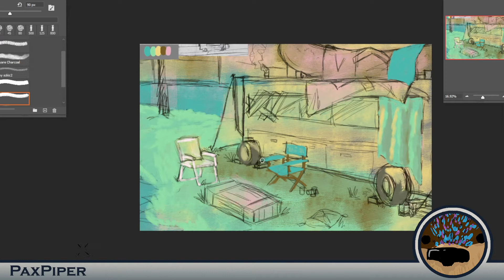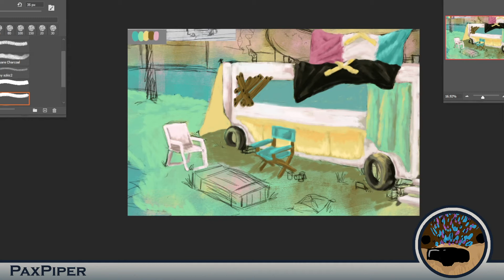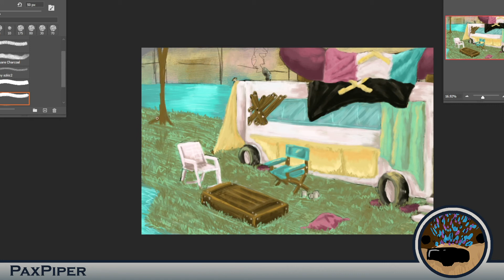L'manburg but in Pastel [ Dream SMP Speedpaint ]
Background Time YOOOO!!

ok I know most people hate background art, but this one is pastel and has a van, so at least try it. I normally do background art like this super fast (this one took 2 hours) but I pretty sure people just want to see people lol.

Hello random Person looking at this Description, I got a Question for you: This is for a secret project that I am working on. What do you think the project is? or have any guesses?

Art Prints:

I used Photoshop to make this.